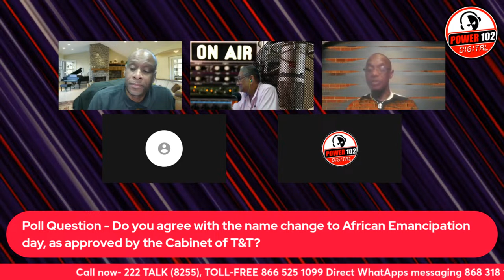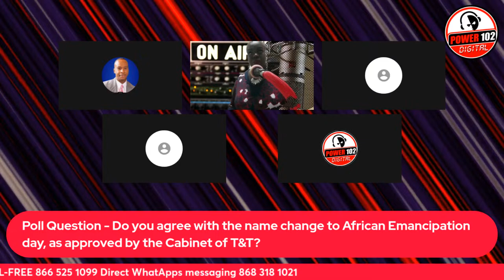The Power Breakfast Show - Friday 19th April 2024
The Weekend has begun !! - Interact with us as we wrap up another interesting week of news and current affairs in Trinidad and Tobago.
Join Dr Paul Richards, Richard Ragoobarsingh, Wendell Stephen and Steve Khan